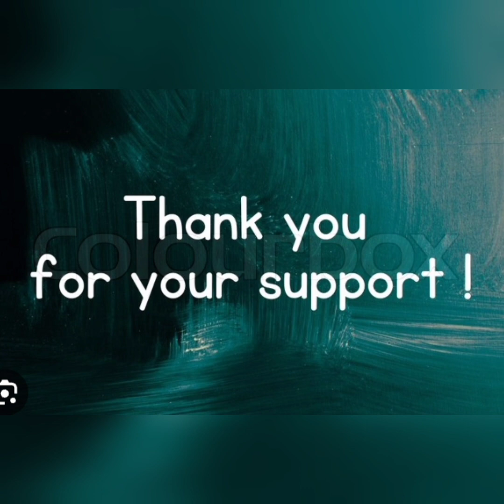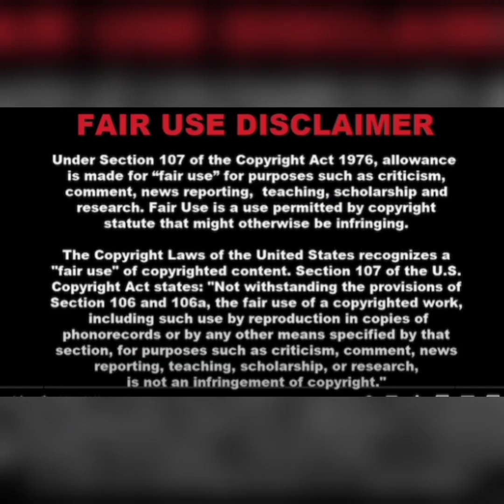PeteDavidson Leaves An Old NASTY Voicemail To One Of Personnel Who Works For The PETA Organization